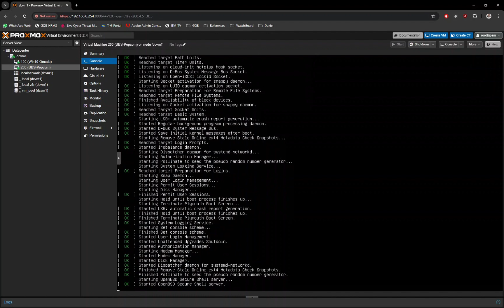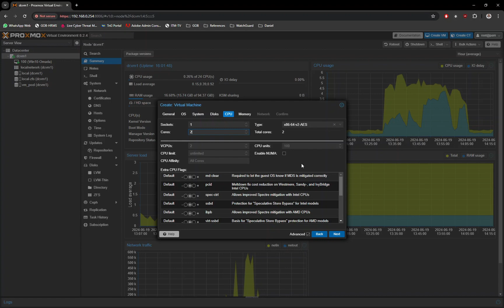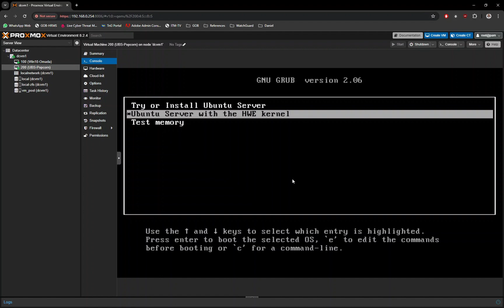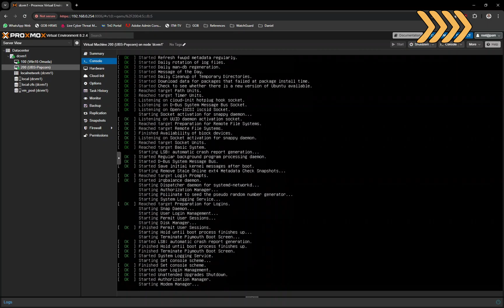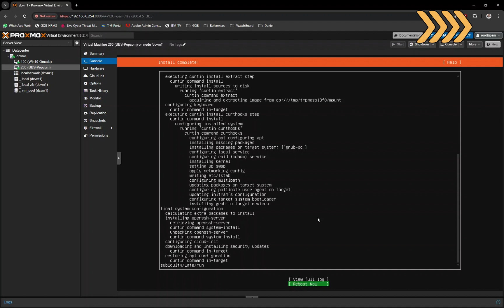Proxmox VE - Create Ubuntu VM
How to create an Ubuntu VM in Proxmox VE server, includes the configuration of the VM such as CPU, RAM, Storage, NIC etc.

It will be a great motivation for me and *Many Thanks*.

*CHAPTERS*
0:00 - Intro
0:21 - Create & Configure New VM
1:16 - Configure Storage
1:33 - Configure CPU
1:45 - Configure RAM
2:12 - Configure Network
2:28 - Start the VM
2:38 - Enable Console Screen
4:09 - Login Screen
4:15 - End Credits

*Background Courtesy from:*
1. Pixabay-Earth-1756274
2. Pixabay-Eclipse-1492818
3. Pixabay-Server-2160321